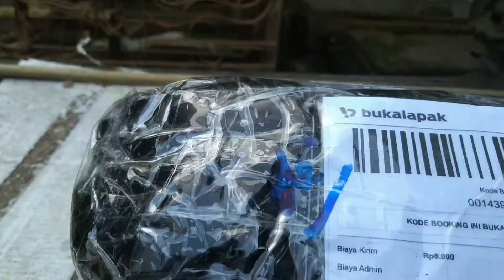Ganti Hand Grip MTB 100 ribuan | tips | Downhill | tutorial